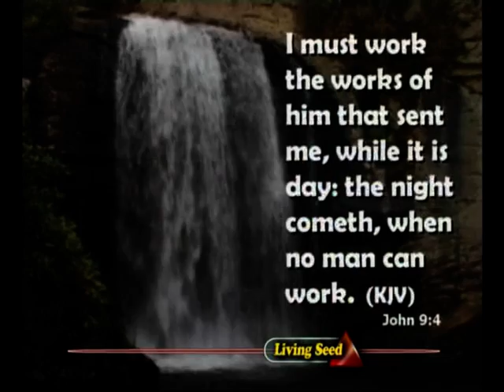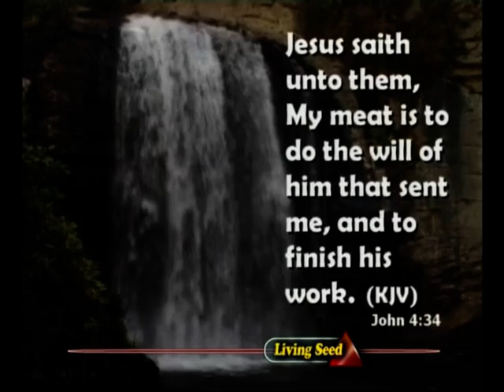The Purpose Of The Day Broken For You (PART 3) - Bro Gbile Akanni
Sermon by Bro Gbile Akanni (PLEASE READ THE BIOGRAPHY OF BRO.GBILE AKANNI BELOW)
Bro Gbile Akanni, who lives in Gboko is a teacher of the Word.
He holds an inter-denominational fellowship which attracts Christians of all backgrounds. This is possible because the services are held during week days.

He does not run a church. He is an itinerant preacher who moves from one denomination to another on invitation.

He is in high demand and travels a lot. And because of his tight schedule, he is booked several months before the appointed date.
In addition, he runs a week-long programme each year in December: tagged Ministers Leadership Retreat. His areas of strength are in teaching and evangelism.

 Books By Gbile Akanni
-  The Dignity of Manhood
-  Becoming Like Jesus
-  Costly Assumptions
-  Timely Warning
-  When God Speaks
-  Silent Labours
-  No More Two
-  What God Looks For In His Vessel
-  The Price, Plight And Perils Of The Anointed
-  Foundation To Christian Living
-  Why Sit We Here Till We Die?
-  Tapping God’s Resources For Life And Ministry
-  A Bassa Heart
-  When Men of the Force Need a Greater Force
-  God’s Pattern For Christian Service
-  When The Heavens Are Closed
-  When He Comes
-  Understanding The Concept And Conditions For Discipleship
-  Quest For God
-  Give Me A Drink

Bro Gbile Akanni heads up a ministry, "Living Seed", centered in Gboko, Nigeria.  And is committed to turning believers into disciples.

 The ministry is trans-denominational and reaches into every strata of the nation. His Ministers’ Leadership Retreat which takes place in December every year is attended by 15,000 leaders from all walks of life, not just the Church.

Bro Gbile Akanni travels extensively and his authoritative teaching is deeply challenging and life-changing and he has deep desire to see a mighty visitation of God in these crucial times.